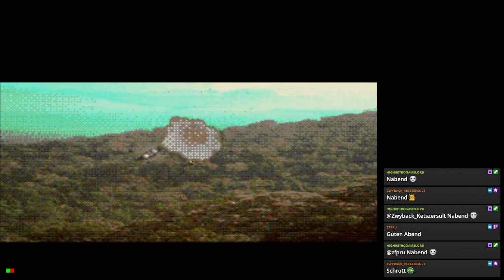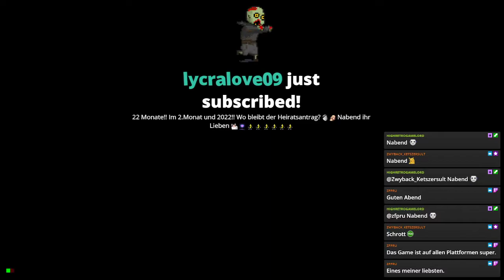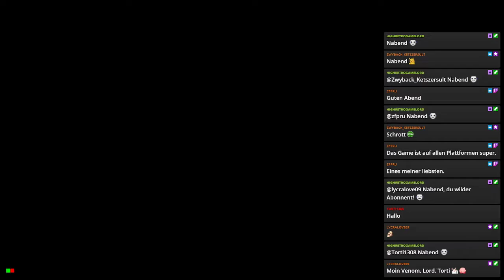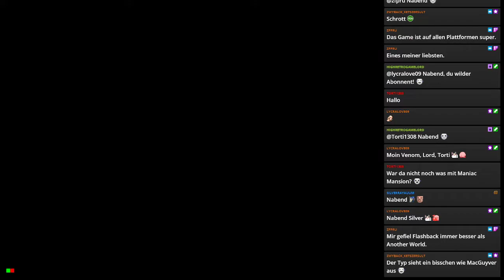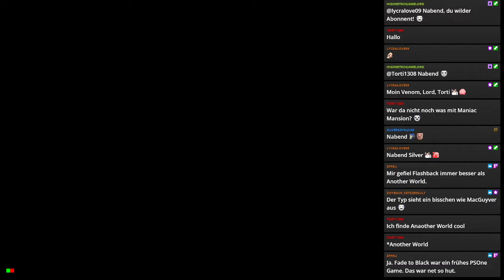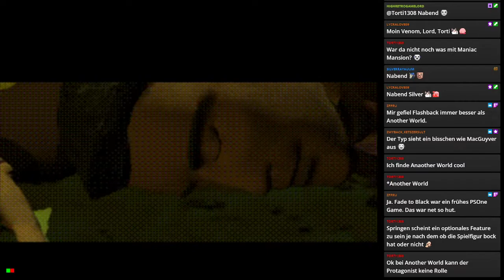Flashback | Sega CD / Mega CD | #028 | Segas Sprung ins CD Zeitalter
Hallo und herzlichen willkommen zu einer neuen Videoreihe: dieses Mal zum Sega CD bzw. Mega CD. Dieses "Upgrade" sollte neben dem 32X (dazu kommen wir auch noch - versprochen) das Mega Drive bzw. Genesis in die CD-Ära führen. 1991 erschien das Ding in Japan, 1992 in USA und dann bei uns 1993. Dieses Update sollte eine günstige Alternative zum Saturn darstellen und gleichzeitig Nintendo mit seiner Modulstrategie (ja, Big N war schon immer anders) kalt erwischen. Allerdings hatte dieses Update irgendwie nicht die Spur einer Chance gegen die anderen CD-Systeme. Daher wirken viele Games wie runtergerechnete PC-Ports oder leicht erweiterte Mega Drive Games. Mal sehen was ihr nach dem Special denkt ;-) Ist eben SEEEEGAAAA mit den guten und den nicht so guten Seiten...

Sega CD / Mega CD - Folge 28: Flashback